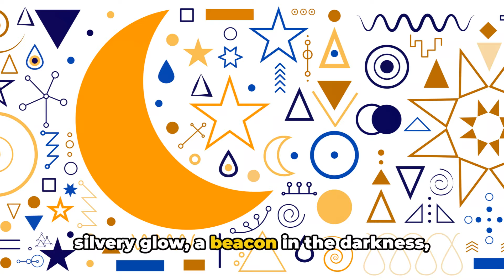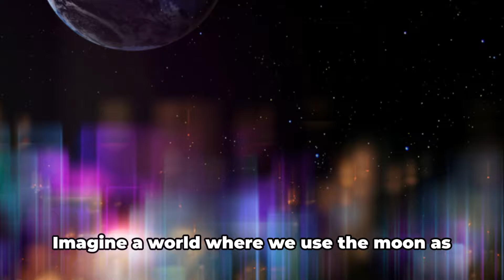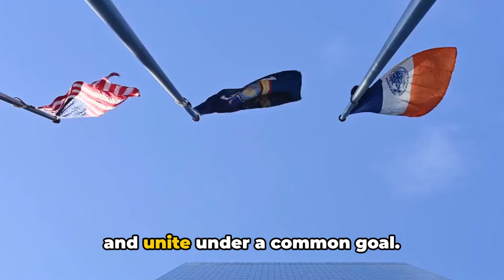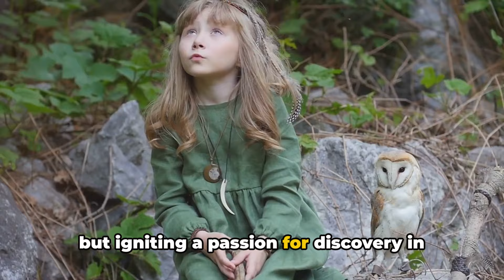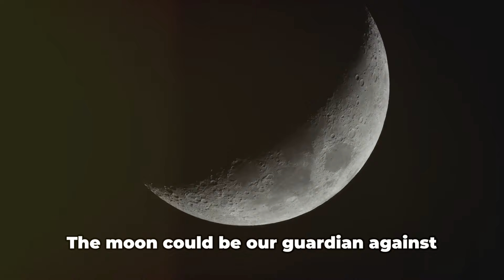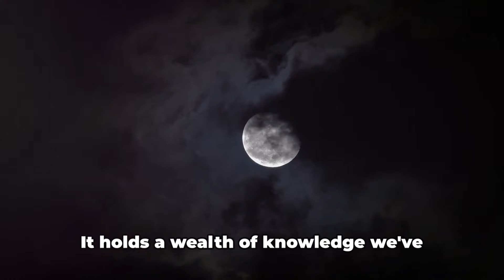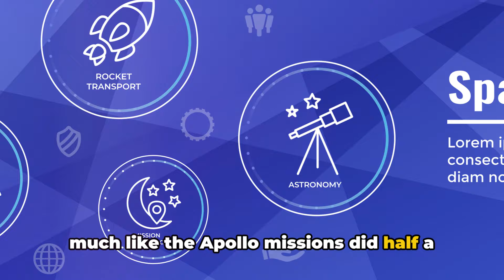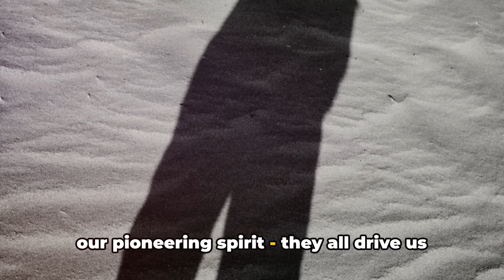Top 10 Reasons Why We Should Go Back to the Moon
Join us as we explore the top 10 compelling reasons why a return trip to the moon is essential! From groundbreaking scientific research and technological advancements to acting as a stepping stone for Mars missions, this video dives deep into why humanity should set its sights back on our lunar neighbor. Discover how lunar exploration can unveil new mysteries, boost international cooperation, and ignite a new era of space innovation. Don't miss out on this stellar journey!

OUTLINE:

00:00:00 More Than Just a Nighttime Companion
00:01:59 Unfinished Business
00:02:55 Lunar Resources
00:03:46 Technological Testbed
00:04:43 Mars Stepping Stone
00:05:37 International Cooperation
00:06:42 Inspire Future Generations
00:07:37 Lunar Base
00:08:34 Space Tourism
00:09:33 Planetary Defense
00:10:32 Human Destiny
00:11:26 A Call to Return
00:13:28 Engage and Connect

Embark on a journey beyond our atmosphere as we dive into the **Top 10 Reasons Why We Should Go Back to the Moon**! 🌌 From scientific research to technological advancements, our lunar neighbor holds countless opportunities for humanity. Whether you're a space enthusiast, a science lover, or simply curious about the cosmos, this video offers fascinating insights into why returning to the Moon is crucial for our future. 🌠

**1. Scientific Discovery**: The Moon still holds many secrets that could transform our understanding of the universe. By returning, we can study its geology, search for signs of water, and explore its far side. 🌒🔭

**2. Technological Advancement**: Lunar missions drive innovation in robotics, materials science, and sustainable living in harsh environments. Discover how these advancements could benefit life on Earth. 🤖🔧

**3. Human Exploration**: Establishing a human presence on the Moon prepares us for future missions to Mars and beyond. Learn about the challenges and triumphs of living and working on another celestial body. 👩‍🚀🏠

**4. Economic Opportunities**: The Moon's resources, such as Helium-3, could be mined for use in energy production, fueling economic growth and creating new industries. Explore the potential of lunar mining and its global impact. 🪙🌍

**5. Global Collaboration**: Lunar missions foster international cooperation, bringing together nations to work towards common goals. Understand how space exploration can unite countries and promote peace. 🌐🤝

**Future Lunar Missions**: Learn about upcoming missions planned by NASA, ESA, Roscosmos, and private companies like SpaceX and Blue Origin. Discover their goals, timelines, and the exciting technologies they'll employ. 🚀🌌

**Lunar Research Stations**: Understand the concept of lunar bases and research stations that could support long-term human habitation. Explore the challenges and potential designs for these outposts. 🏠🔬

**Impact on Earth**: Discover how lunar exploration impacts life on Earth, from technological spin-offs to the inspiration it provides for innovation and exploration. 🌍💡

**Interactive Space Quiz**: Test your knowledge about lunar exploration with our interactive quiz! Share your results in the comments and engage with other viewers to discuss the future of moon missions. 🧠🎮